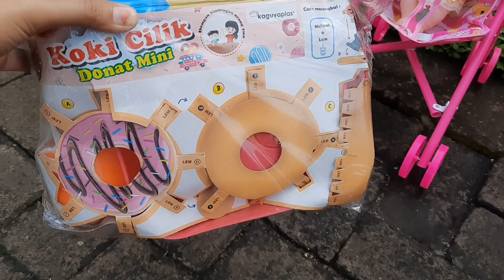Mainan Masak Masakan Terbaru 💞 Ada Wastafel Airnya 💞 Mainan Anak Perempuan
Finger familly song
Baby shark
ice cream toys
Nursery Rhymes
Learn color
colors song
learn color with ballons
beli eskrim
jualan es krim
drama anak
mainan masak masakan
mainan jual jualan
mainan dokter dokteran
drama anak lucu
kinder joy surprise egg
mainan anak perempuan
imo frozen
imo watch phone z6 asli
kids diana show
like nastya
boram tube
keysha bermain mengisi air dalam balon
vlad and niki
shfa
mainan kasir kasiran
Balita nangis kejer
balita nangis kenceng minta es krim

drama, parodi lucu, main jualan, main jual jualan es krim, jual es krim beneran, ice cream, kinder joy, lollipop, nyam nyam, lagu anak, naik kereta api tut tut tut, permainan jaman dulu, hana callista, refa alghazi, yt:cc=on